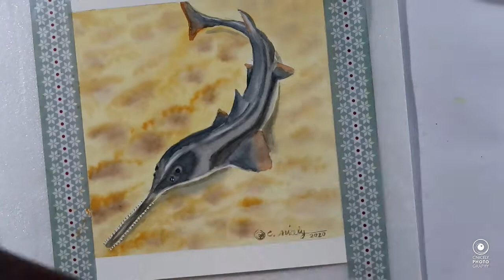InkTober • Day 8 Teeth • AqTober • Endangered Species • Knifetooth Sawfish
I have decided to dub InkTober "AqTober" as in Aquarell and Act and highlight one of the many endangered species of plants or animals each day during this month.

Today I am drawing a Knifetooth Sawfish, Anoxypristis cuspidate (Spitzkopf-Sägerochen). Please find out more about this endangered sawfish at these links:

The paints I am using are:

Schmincke Horadam Aquarell in Titanium Gold Ochre (PBr24)
Schmincke Horadam Aquarell in Transparent Sienna (PR101)
Schmincke Horadam Aquarell in Ultramarine Finest (PB29)
Schmincke Horadam Aquarell in Burnt Umber (PBr7)
Uni Posca Pen in White

Please leave me a comment or message here, I look forward to hearing/reading what your thoughts are and replying to any questions you may have.

Thank you for stopping by and remember: Do what you love!

Hugs & Love
Chrissie

• Canon PowerShot G7 X Mark II Compact Camera
• Samsung Note 8
• Manfrotto MT290DUA3 Dual Alu Tripod
• Manfrotto MVH400AH Befree Live Fluid Head
• JOBY JB01503-BWW GorillaPod including Ballhead (1 kg)
• Manfrotto MCLAMP for Smartphone
• Lamicall Gooseneck Smartphone Holder
• RØDE NTUSB USB Microphone
• Cyberlink PowerDirector 15
• Cyberlink Photo Director 8